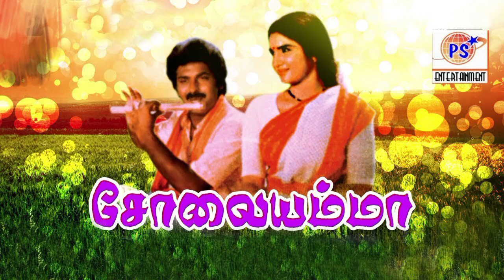Director Kasthuri Raja Movies List | Filmography Of Kasthuri Raja | Movies directed by Kasthuri Raja